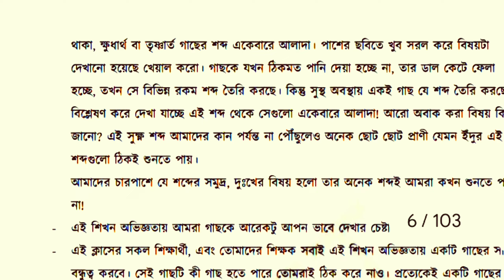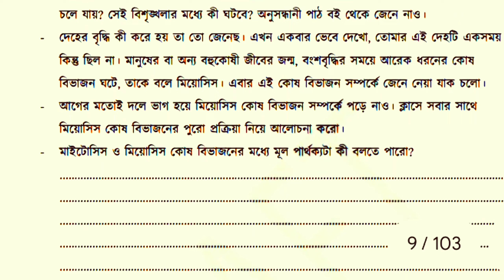Class 8 science 2024 new book | ৮ম শ্রেণি বিজ্ঞান ২০২৪ নতুন বই | অষ্টম শ্রেণির বিজ্ঞান অনুশীলন বই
Class 8 science 2024 new book ।
৮ম শ্রেণি বিজ্ঞান অনুশীলন বই ২০২৪ নতুন বই ।
অষ্টম শ্রেণির অনুশীলন বই নতুন বই ২০২৪

Class 8 new book 2024, নতুন কারিকুলাম ২০২৪ বিষয়, নতুন বই ২০২৪, class 8 book 2024, ২০২৪ সালের ৮ম শ্রেণির বই, ৮ম শ্রেণির নতুন বই, ২০২৪ শিক্ষাবর্ষের ৮ম শ্রেণির নতুন বিষয়, 2024 class eight book list, ৮ম শ্রেণির নতুন বই ২০২৪, ২০২৪ শিক্ষাবর্ষ বই, class 8 new Curriculum book list 2024, Class 8 new Curriculum 2024 book list, class 8 new book details 2024, ৮ম শ্রেণি নতুন বই পরিচিতি ২০২৪, class eight book details, class 8 pdf, নতুন কারিকুলাম ২০২৪ বিষয়। নতুন বই ২০২৪, নতুন শিক্ষানীতি ২০২৪, নতুন পাঠ্যক্রম ২০২৪,